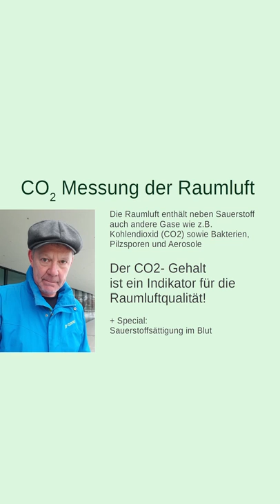Raumluft, CO2-Messung und Sauerstoffsättigung im Blut ...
Wie kann man "messbar" und "objektiv" dafür sorgen kann, dass unsere Gesundheit in Zeiten von Corona nicht durch unnötige Ansteckungen beeinträchtigt wird? In diesem Video zeige ich einige Möglichkeiten auf, wie wir unseren Umgang mit Viren weiter professionalisieren können.

Die Maskenpflicht wird immer zweifelhafter / Von Dr. Jochen Ziegler.

YouTube Verbot in Russland? Wohlstand für alle? Weihnachten im Merz? - Sau im Dorf mit Dave Brych

Virologe Hendrik Streeck übt scharfe Kritik an Corona-Politik: „ Echte Strategie“ fehlt

Beatrice Vöhringer - Fachärztin für Allgemeinmedizin und Arbeitsmedizin - Masken am Arbeitsplatz

Wichtige Botschaft von Neurologin Dr. Margareta Griesz-Brisson

Glocke nicht vergessen zu drücken! Dann bekommt Ihr (theoretisch) jedes neue Video sofort direkt und frisch vom Produzenten. YouTube sorgt aktuell dafür, dass das oft NICHT passiert. :-)